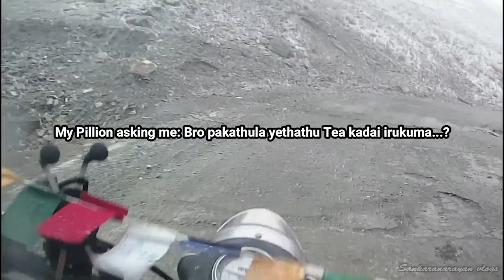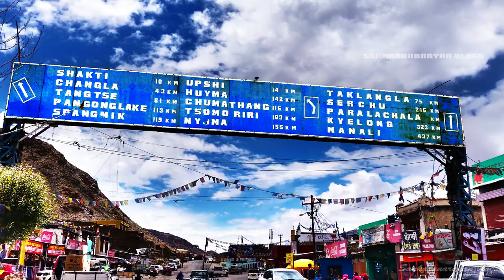Day 12: TN Bikers Got Stucked in Snow Strom at Tanglangla Top | Himachal Pradesh | Chennai to Ladakh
Vanakkam Riders,

It was a wonderful experience we got in tanglangla pass or taklangla pass or taglangla pass entire pass in under snowfall. we enjoyed a lot and due to the road broke we got stuck in for more than 2 hours.  I have explained what's the problem and how we overcome it. watch the video till the end. Thank you

 Gears and Accessories I use for Riding and vlogging:
Pro Biker Gloves
Knee Guard
Bike Charger
Ulanzi DJI Osmo Action Vlogging Cage
Tank Bag Roadgods Zeon
Saddle Bag Dirtsack Heavy
Thermal Wear
Helmet Bluetooth Intercom
Helmet Mic for Vlogging
Polarized Sunglasses
Cheap & Best Helmet
Cheap & Best Boots

tanglang la,
tanglang la pass,
tanglang la pass ladakh,
tanglang la railway station,
tanglang la top,
tanglang la pass malayalam,
tanglang la mountain pass,
tanglang,
leh ladakh tamil,
leh ladakh bike trip tamil,
rothang atal tunnel,